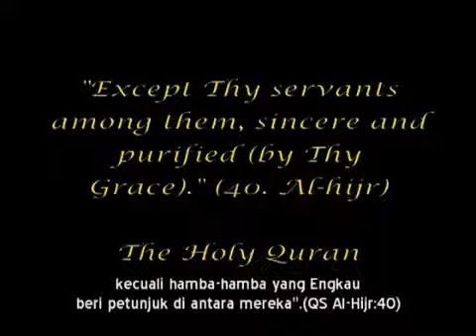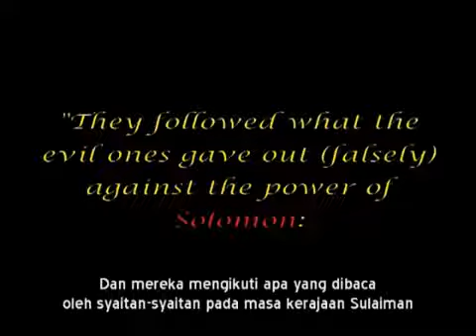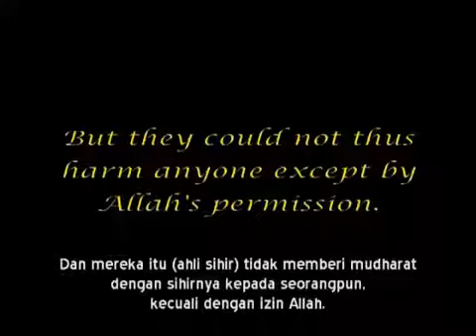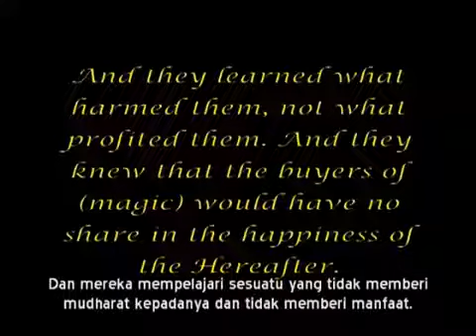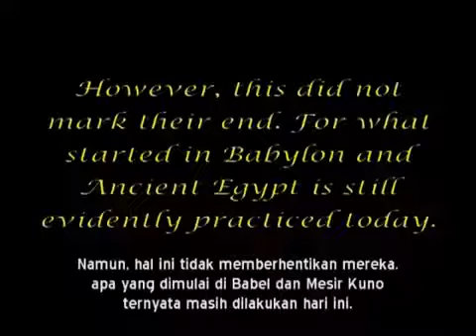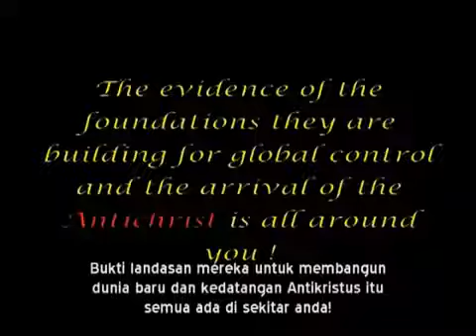The Arrivals Part 01 Subtitle Indonesia